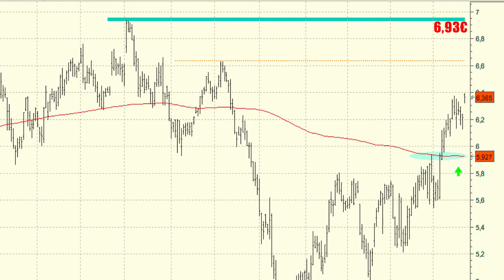Vídeo análisis técnico de DIA